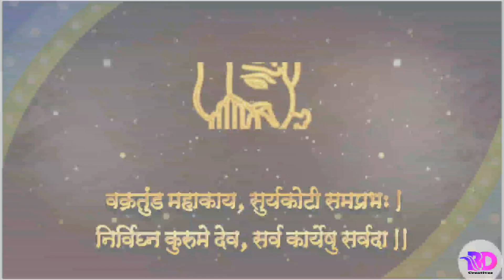Wedding Invitation Bhushan & Amrapali